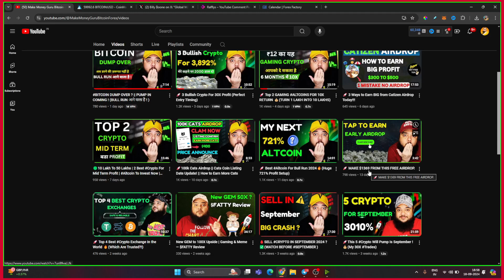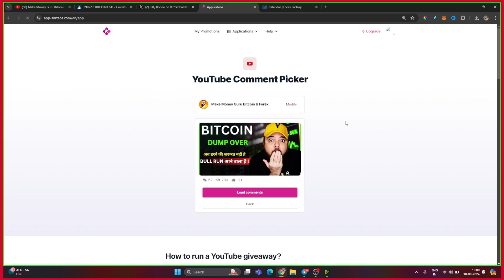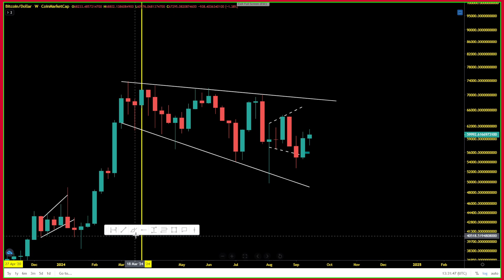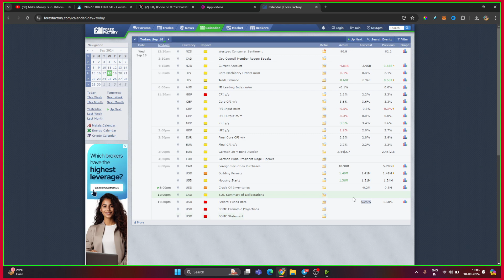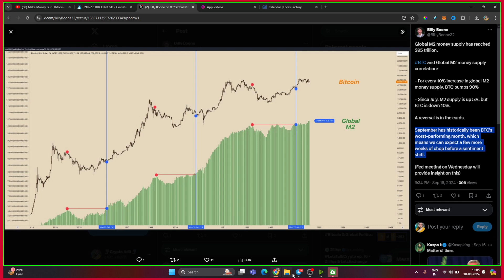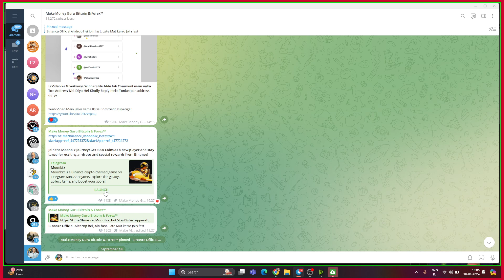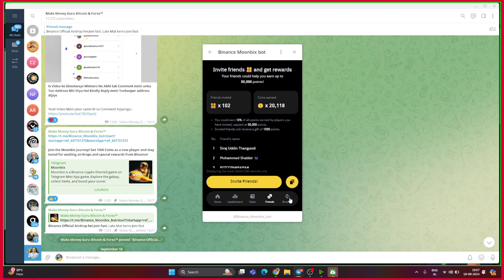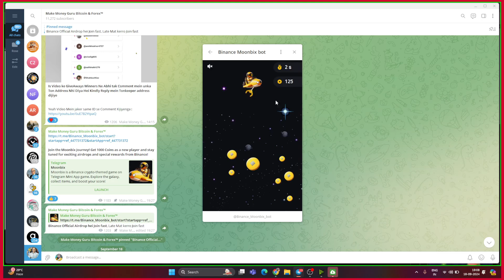BEST Way to Claim $1000 Moonbix Airdrop Fast and Easy!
Are you ready to claim your share of the Moonbix Airdrop? 🌕 In this step-by-step guide, I’ll show you exactly how to participate in the Binance Moonbix Airdrop and claim up to $1000 in free crypto! Whether you’re new to airdrops or a seasoned pro, this video covers everything you need to know to maximize your rewards.

✌️Adil Khan.